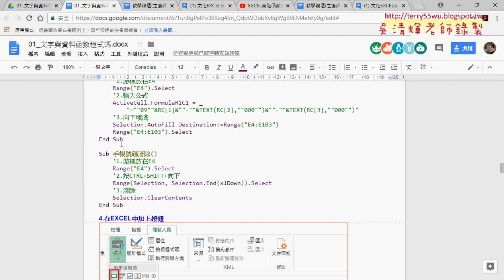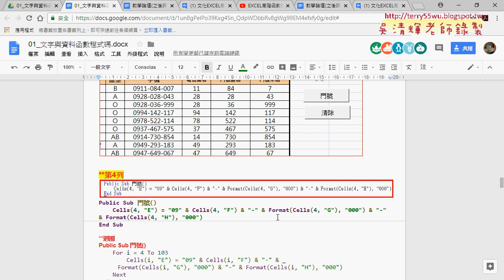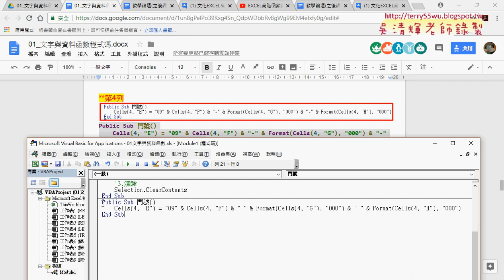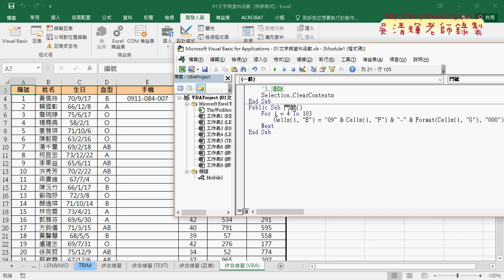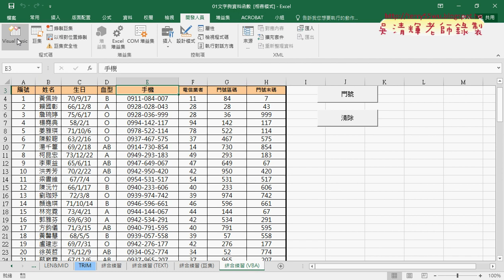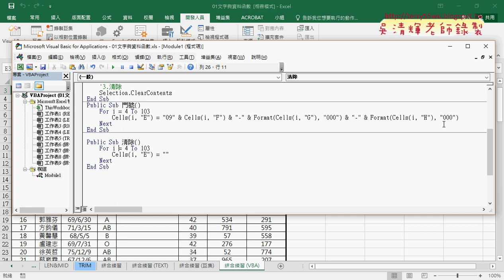03 用FOR迴圈輸出所有結果與清除